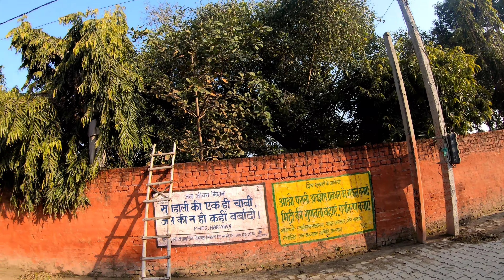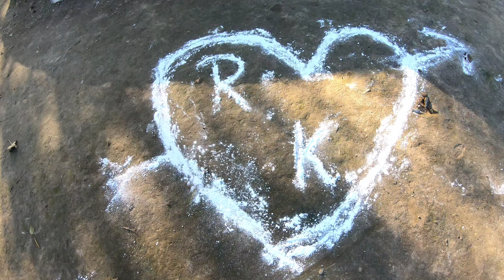My Home Vlog | Family Vlog 2022 | Masterji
My Home Vlog | Village Life